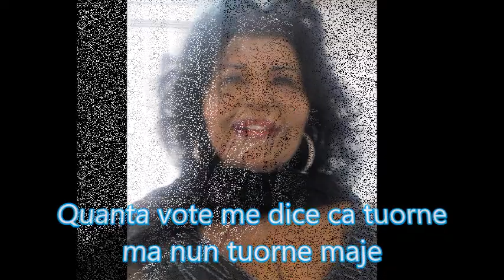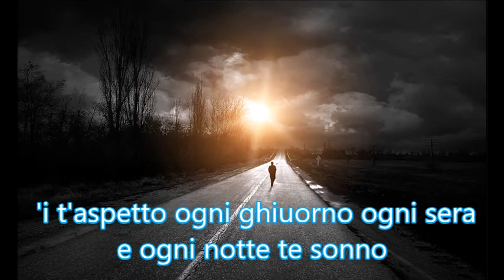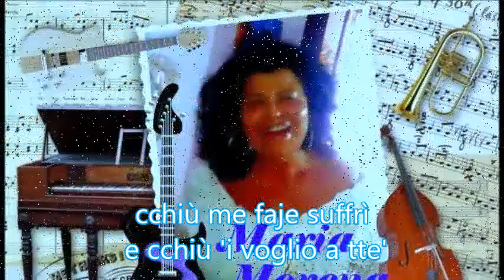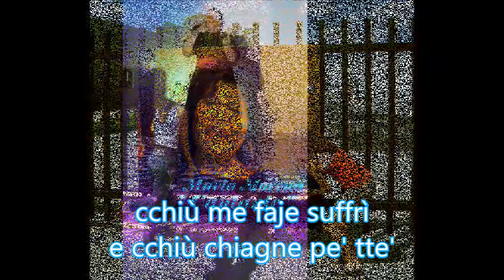" FIGLIU MIJE " MARIA MORENA Video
La preghiera di una madre che soffre la lontananza di suo figlio.